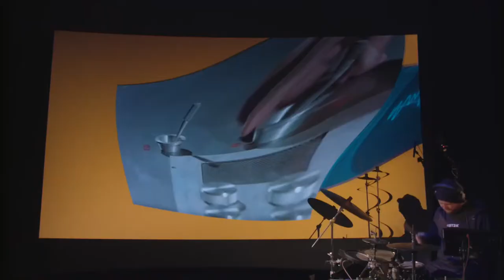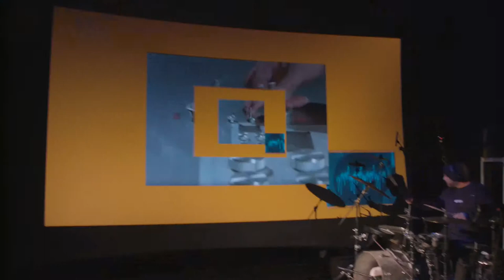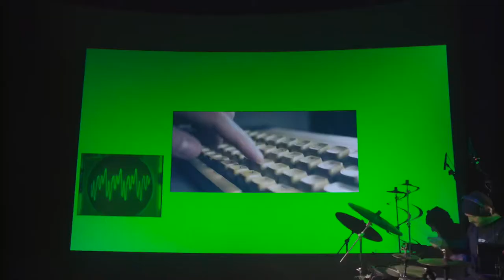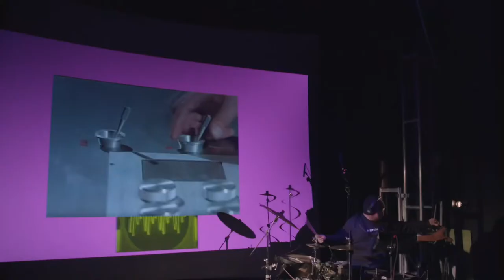Jules Jensen - MAD MIDI - “The computer can help manipulate”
Next up from my MAD MIDI shoot at the Trumbull FX studio, “The computer can
help manipulate.” If you’ve been following these vids, by now you’ve probably picked up on the evolution of the theme and the common thread that runs through all of these pieces. The last one was about hardware and analog sequencers, and now we bring in the computer to manipulate the elements. All the bass is from the Moog Sub 37.  As with all the Mad Midi pieces, all sounds and video clips triggered in real time from the drums, all using Ableton, Max for Live, ClyphX and Resolume.
Audio/Visual key-
•Background colors and bass triggered by kick drum
•Commodore keyboard, knobs and switches  and blips triggered by Hi Hat 1
•Second bass pattern triggered by HH2
•Master effects triggered by every 3rd snare hit
•Pads and secondary master fx triggered by Roland mesh edrum.